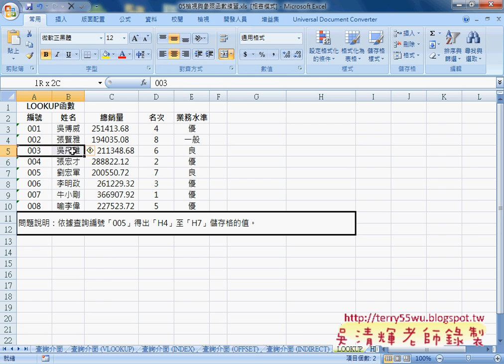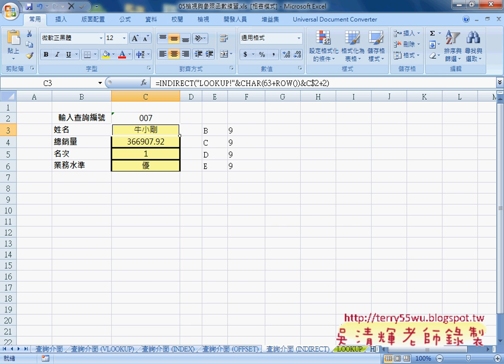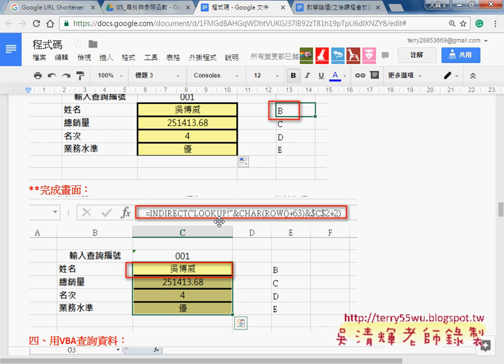05 INDIRECT函數與取得英文欄位CHAR函數